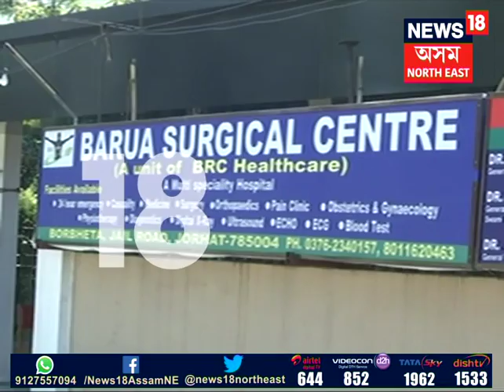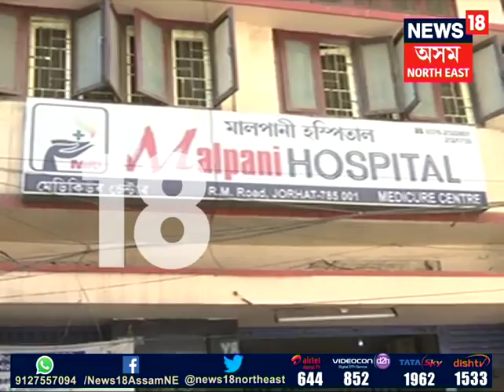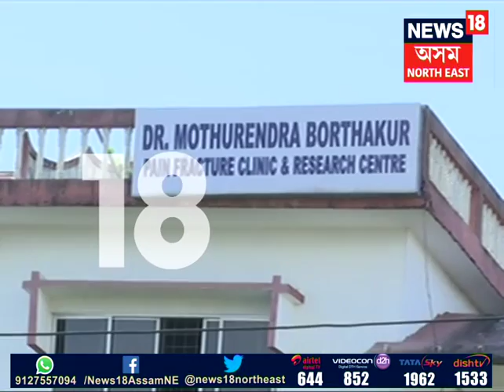Jorhat Nursing Home | যোৰহাটত ব্যক্তিগত চিকিৎসালয়ৰ বিৰুদ্ধে তৎপৰ প্ৰশাসন